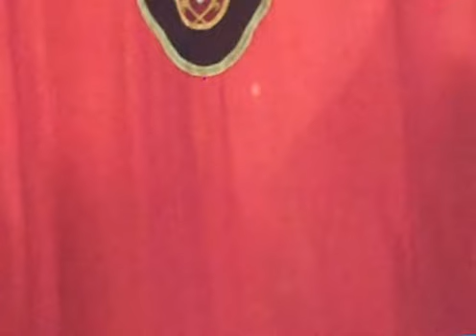Rev Dn Roy Varghese's Deacon Ordination 12 26 2015